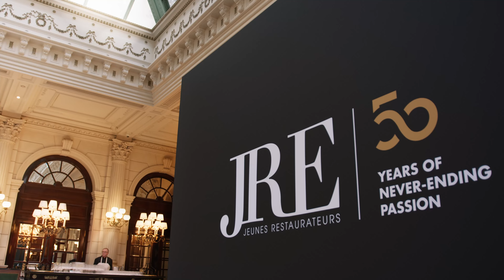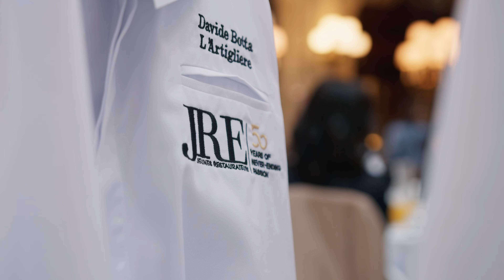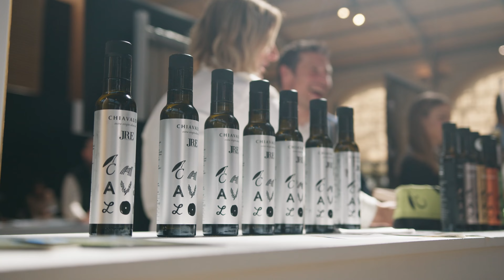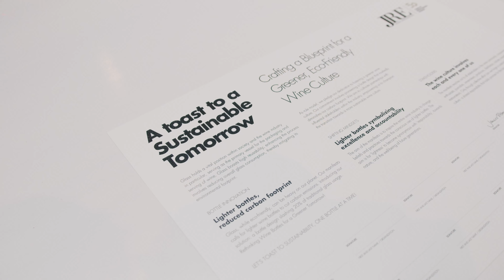JRE-Jeunes Restaurateurs 50 year Congress in Paris (long)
We celebrated our golden jubilee celebration, marking 50 years of dedication to fine dining and gastronomic innovation.

Day 1 started with an aperitif at the Intercontinental Hotel, including Laurent Perrier champagne, bites from the 16 countries where JRE is present, and a Parmigiano Reggiano cheese-cracking ceremony.

An exquisite Gala dinner followed at the Carreau du Temple with a menu prepared by 5 JRE Chefs: Paolo Casagrande*** from Restaurant Lasarte; Ana Ros*** from Hiša Franko; Enrico Bartolini*** from Mudec; Tobias Bätz** from Aura; and Eveline Wild from Der Wilde Eder, World Pastry Champion.

We looked back on 5 decades of top gastronomy and celebrated the people who made JRE possible. We paid tribute to our founders, Nicole Seitz and Jacques Marnier-Lapostolle with an award given to Alexandra Marnier Lapostolle, daughter of Jacques Marnier-Lapostolle. She gave a heartfelt speech reflecting on JRE’s rich history and the legacy of its founders.

Tribute was also paid to the past JRE-International Presidents and to Hans van Manen, CEO for over 20 years. The audience thanked Hans with a standing ovation. Gwendal Poullennec, International Director Michelin Guide said: “I did not want to miss the 50th birthday of an old friend, JRE-Jeunes Restaurateurs.” The Gala Dinner concluded with a live music performance.

Day 2 started with a breakfast at the Intercontinental Hotel. We enjoyed coffee from Illycaffee, tea from DAMMANN Frères, and bread from Sain Boulangerie.

We walked the streets of Paris and arrived at Théâtre Édouard VII for the congress. The morning program included debates with exceptional guest speakers around three topics:
- The future of fine dining with Daniel Canzian - Vice-President of JRE; Renzo Cotarella - CEO of Marchesi Antinori; Giuseppe di Martino - CEO & Owner of Pastificio dei Campi and Alexander Herrmann - Owner of Restaurant Aura.
- A sustainable business model with Andrea Illy - Chairman of illycaffè; Beatrice Cornacchia - Executive VP of Mastercard; Peter Čas – CEO of Vaider Group AG; Ernesto Iaccarino - Owner of Don Alfonso 1890 Restaurant.
- The impact of global digitalization with Gasper Puhan - VP of JRE and John Michael Denhof – Board President of Nova KBM Bank.

The winners of the JRE 2024 Awards were unveiled, showcasing the pinnacle of culinary brilliance within the JRE community. JRE recognized outstanding individuals across six categories:
- Entrepreneur of the Year by Mastercard - Enrico Bartolini, Restaurant Mudec, Italy
- Chef of the Year by Pastificio Dei Campi - Alexander Wulf, Restaurant Troyka, Germany
- Sommelier of the Year by Antinori - Nina Bratovž, Restaurant JB, Slovenia
- Sustainability Award by Swan Hellenic - Stefano Pinciaroli, Restaurant PS, Italy
- Innovation Award by Carpigiani - Ryan Blackburn, Restaurant Old Stamp House, United Kingdom
- Taste of Origin by Parmigiano Reggiano - Uwe Machreich, Restaurant Triad, Austria

Carreau du Temple was the location for the Chef 2 Chef Summit, the program included Masterclasses, demos, wine tastings and a showcase of leading producers, innovative products, and culinary trends. Tignanello vertical wine tasting from Marchesi Antinori; Gran Reserva ‘904 vertical wine tasting from La Rioja Alta S.A ; Clos Apalta wine tasting; Pastificio dei Campi pasta masterclass with Chef Peppe Guida; Carpigiani gelato demo with JRE Chef Stefano Pinciaroli; Foie Royale ethical foie gras demo with JRE Chef Annett Teich; Planted plant-based meat demo.

We thank the organizers, participants, and partners for making this evening possible.

Video by Novisuals